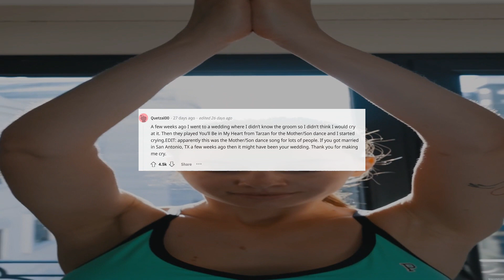Selina's Simple Ab Workout for a Trim Waist - Downward Facing Dog. 1- Minute in Morning